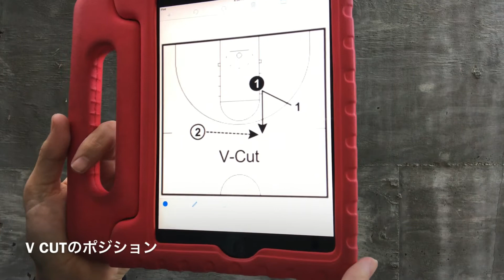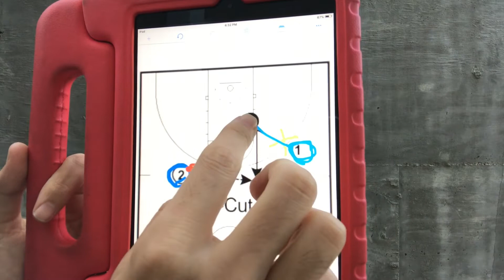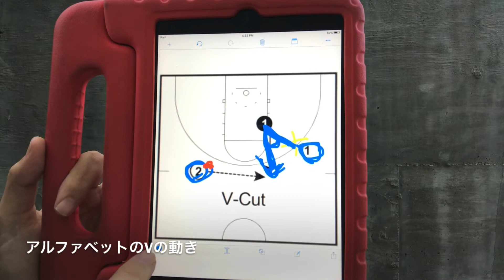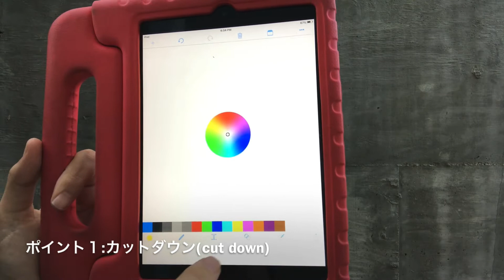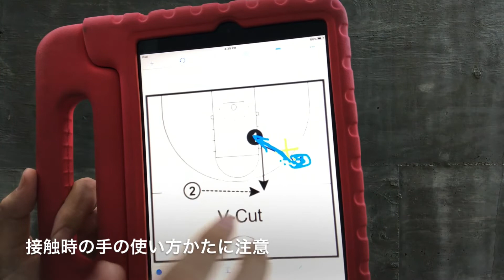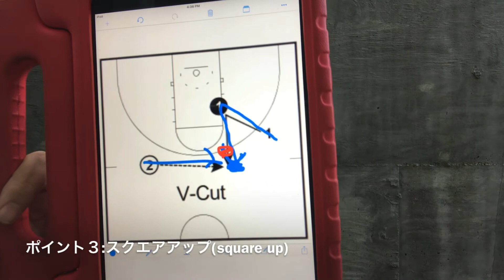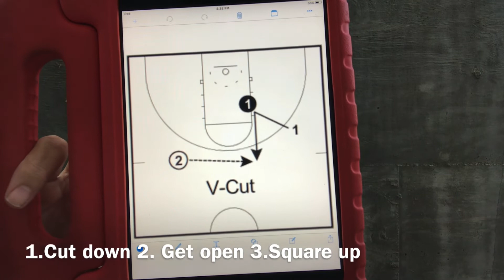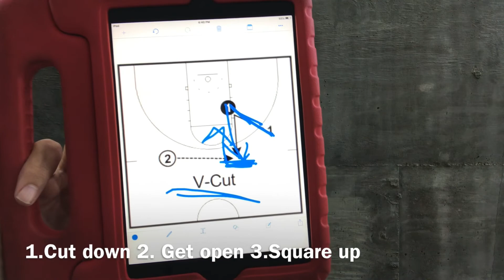【ガチ🏀解説】V CUTについて解説してみた。This is how V CUT works.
サブチャンネルではオフショットや本編で含まれなかった情報なども紹介しています。

七侍バスケットボールでは、日本からバスケットボールをやりたいと渡米される方に、練習の場などを一般参加可能にしております。

・日本で選手としてステップアップのため数日間ワークアウトしたい方。
・観光のついでにアメリカでバスケをやってみたい方。
・高額なキャンプには参加できないけど、ちょこっとバスケしたい方。
・留学は考えていないけども、お子様にアメリカでのバスケを経験させてみたい親御さん。

また、それ以外の理由で、将来あるプレイヤー（プロ・アマチュア問わず）にオープンな場を提供しています。もし興味のある方は、こちらまでお気軽にご連絡ください。